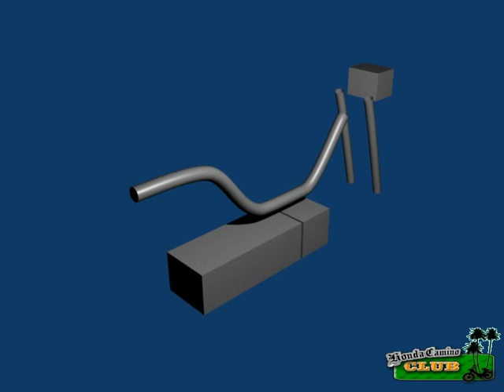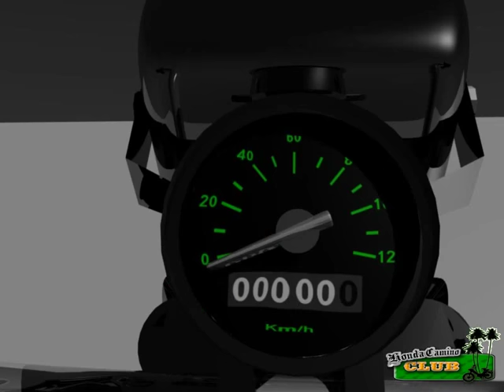Making of the Honda Camino in 3D with Blender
| English text bellow | Texte Francaise plus bas | Vlaamse tekst onderaan |

Here's a work in progress animation of a Honda Camino i modelled in 3D.
This project i have been donated to the Honda Camino Club forum This video is very outdated and you can find more recent screenshots on the forum or on my portfolio

All pieces where modeled based on the existing pieces of my own Camino or from pieces from other guys on the Honda Camino Club forum. However, some 3D objects still aren't finished and only have their rough form.
Hopefully soon i will upload another video with the actual state of the 3D project as what you are viewing now is pretty outdated.

The original audio track has been removed by Youtube due complaints... Audio track has been replaces with somethings "Free".

Voici une animation de l'évolution d'un projet en cour d'une Honda Camino que j'ai fait en 3D avec le programme Blender. J'ai fait donation de ce projet au Honda Camino Club Cette video est seriousment pas a jour et vous retrouverez des images plus récente sur le forum our sur mon site internet

Tout les objects 3D on été créer grace a mes pieces de ma propre Camino et aussi grace a l'aide de quelques membres du forum de Honda Camino Club. Par contre, certain object 3D ne sont pas encore fini et n''ont que la forme globale.
J'espere que prochainement, je publirais une autre video de l'etat actuelle, car ce que vous voyez maintenant est l'argement dépassé.

La chanson original de la video a été supprimé part Youtube due a des plaintes... La bande son a été remplace par quelque chose de "libre".

Vervolgens een work in progress animatie van een Honda Camino dat ik gemaakt heb in 3D met het programma Blender.
Dit project heb ik aan het Honda Camino Club forum gedoneerd Deze video hier is serieus outdated en u kunt recenter screenshots terug vinden op het forum of op mijn

Alle onderdelen zijn gemodelleerd op basis van stukken die ik bezat van mijn Camino, tevens ook dankzij hulp van verschillende forum leden van het Honda Camino Club.
Binnenkort zal ik het video updaten met het actueel stand van zaken van het 3D project.

Het originele audio track is verwijderd geweest door Youtube na een klacht. Het audio track is vervangen door iets "Free".